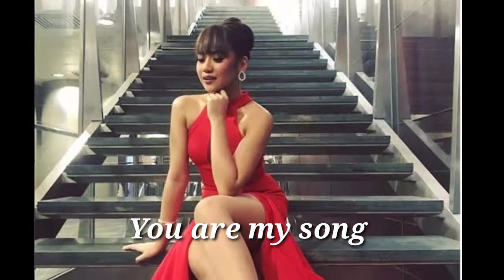🇵🇭 MORISSETTE AMON GAANO NGA BA KAYAMAN , BIOGRAPHY, EARNINGS, HUSBAND, NET WORTH 2021 😱